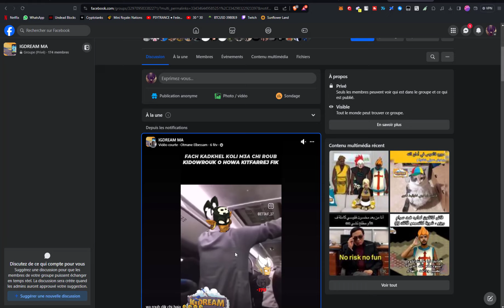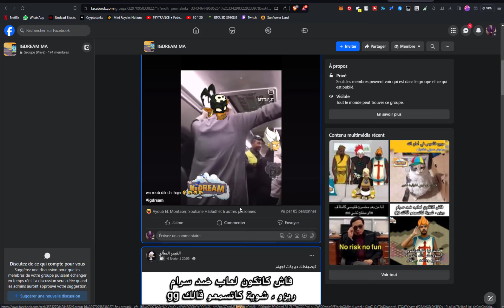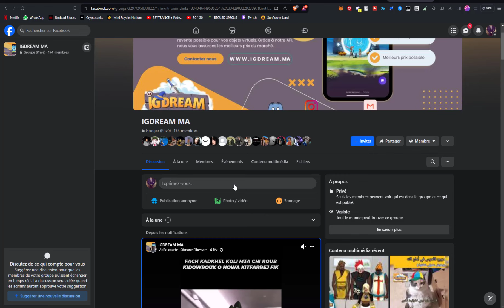DOFUS : مزال فيها مايدار ؟